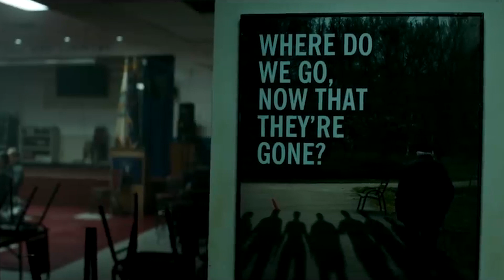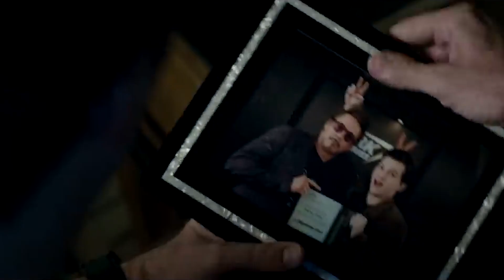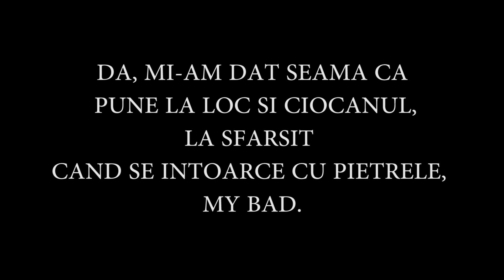Avengers ENDGAME - Recenzie/Discutie/Reactie CU SPOILERE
ATENTIE VORBIM DESPRE MAJORITATEA SCENELOR IMPORTANTE DIN AVENGERS ENDGAME, DECI... SPOILERE. Ati fost avertizati :D